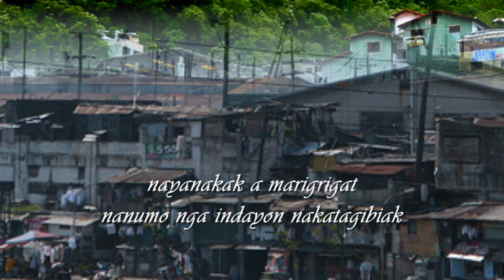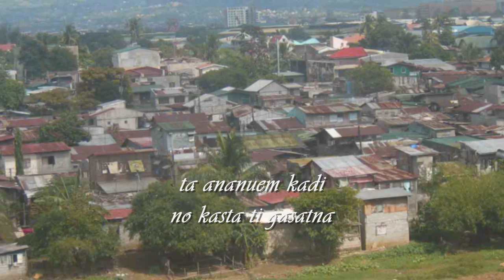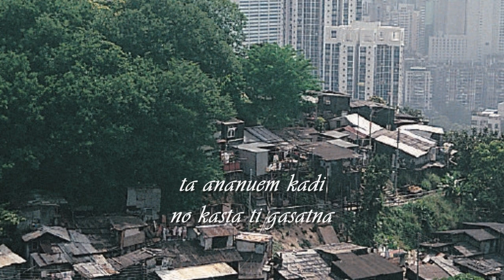NAYANAKAK A MARIGRIGAT (ILOCANO SONG w/LYRICS)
Dolly Manuel sings Nayanakak A Marigrigat...with lyrics